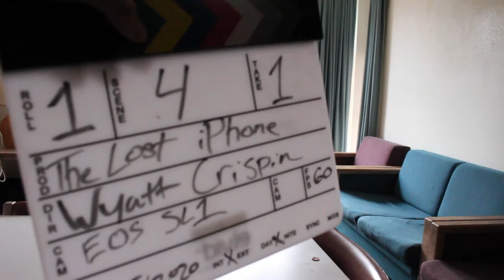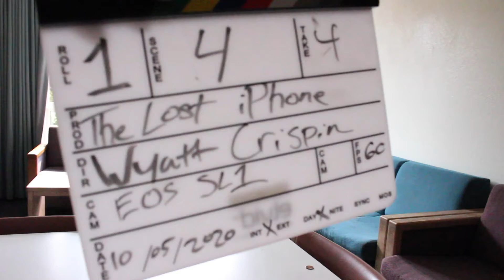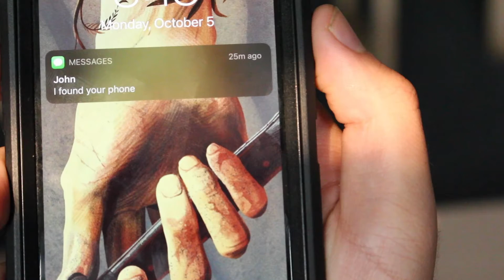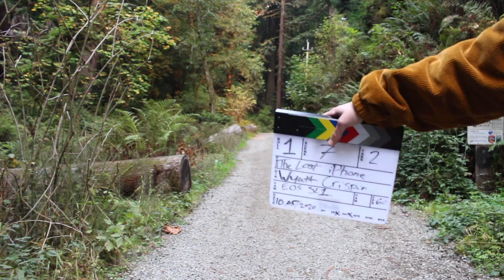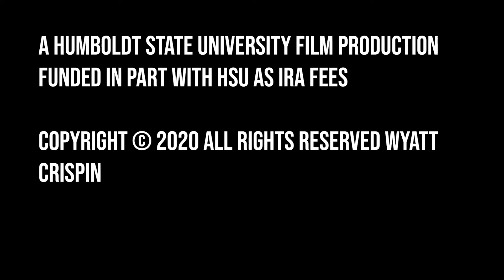The Lost iPhone Rushes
This is the unedited version of The Lost iPhone.